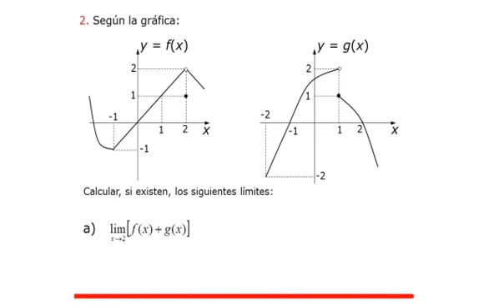Leyes de los límites - Ejemplo 3a